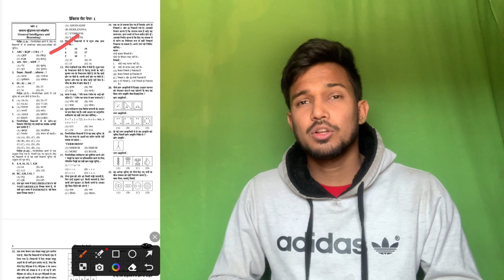CRPF HCM Admin Card 2023 आगया Download करो 🎉🎉 ! CRPF Head constable Ministeril Exam Admit card आगया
DESCRIPTION FOR CRPF HEAD CONSTABLE (MINISTERIAL) AND ASI (STENOGRAPHER) EXAM PRACTISE SETS BOOK 2023